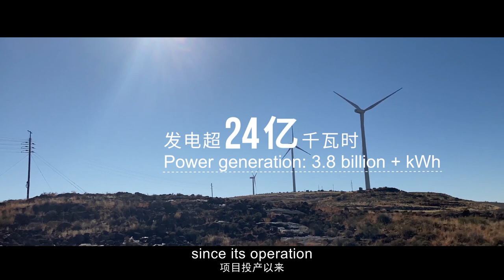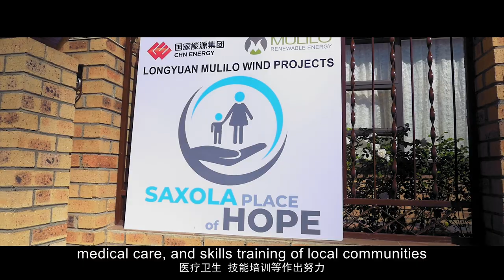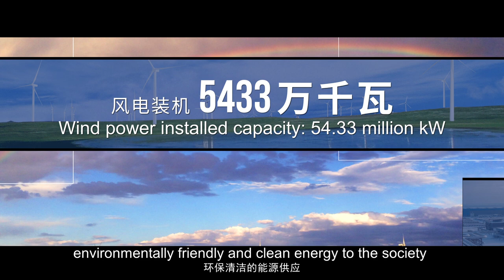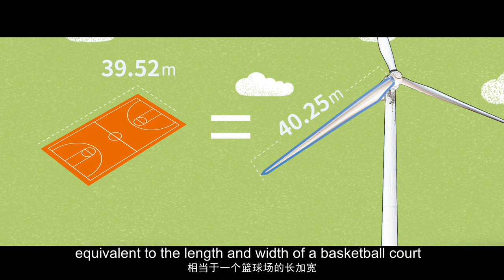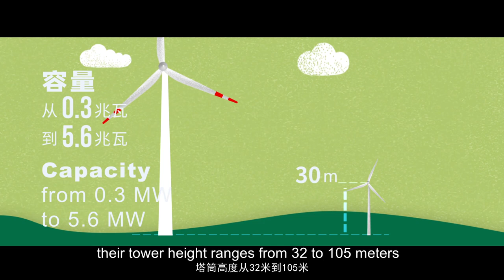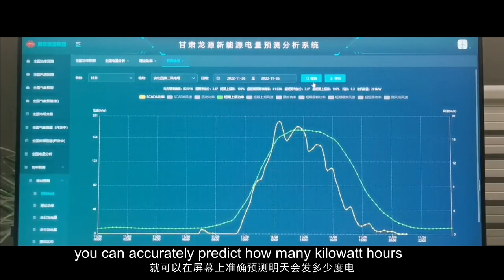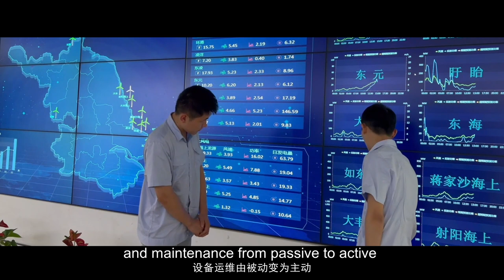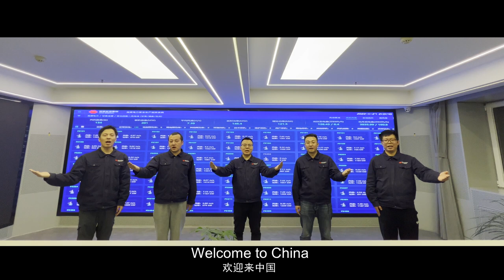彩虹向未来 - 国家能源集团龙源南非公司2022年开放日视频